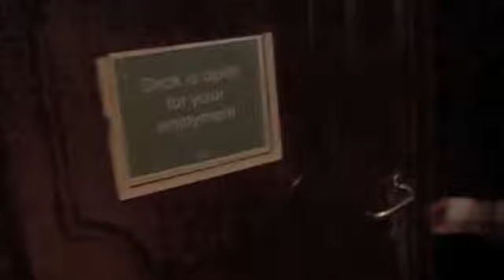Cruise Ship through Scandinavia & Russia with Motorolaman PART 2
Cruise Ship Travel on the Baltic Sea